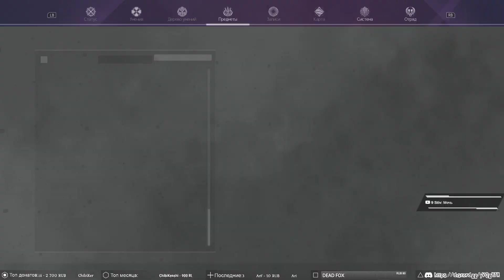SWORD ART ONLINE Alicization Lycoris ➥ Прохождение на русском ➥ #83 - Ты даришь мне надежду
Долгожданный релиз SWORD ART ONLINE Alicization Lycoris ^_^
Новая история Алисизации.

▶Характеристики PC◀
Материнская плата: ASRock Z270 Extreme4
Процессор: i7-7700 3,60-4,20 GHz
Видеокарта: Gigabyte GeForce GTX 1060 Xtreme Gaming 6GB
Оперативная память: Kingston HyperX Fury 16GB DDR4 2800 МГц
Монитор: LG 29’  2560x1080

Консолек нет(